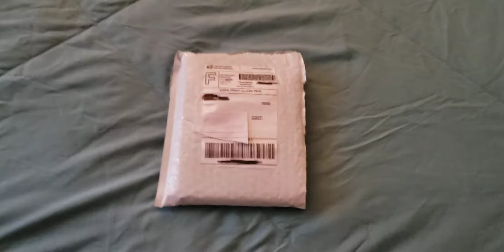RARE & Out Of Print WWE DVD Unboxing (5-5-2020) [S-Town's Wrestling Fans]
TDAWG presents his first unboxing on the SWF YouTube channel. This is just the first of many unboxing videos to come.